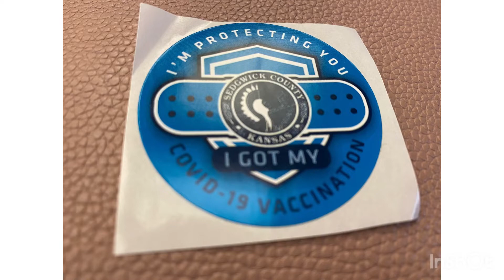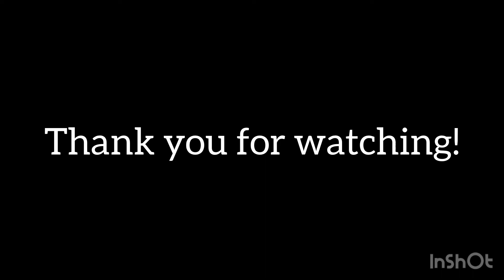2nd Dose of Vaccine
Today I had my second dose of vaccine. After few hours I really had a bad headache, sore on the injected site and muscle ache. I already took some tylenol and drink lots of water. Please keep safe everyone.

Musician: @iksonmusic